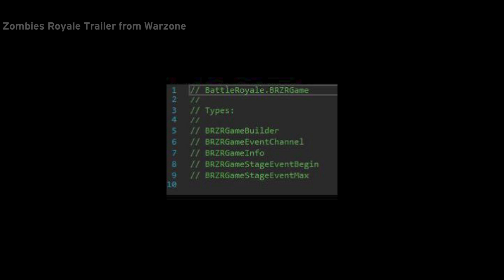*NEW* Zombies Royale Mode in Halloween Update...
Call of Duty Mobile Battle Royale Zombies Mode. COD Mobile Zombies Royale Mode. CODM Season 9 Halloween Update.